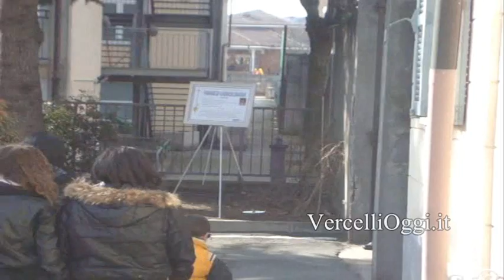GATTINARA - Il Premier Mario Monti visita il feretro di Franco Lamolinara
Il Premier è giunto a Gattinara dall'aeroporto di Linate - Prima di recarsi in Municipio, dove è stata allestita la Camera ardente, si è recato all'abitazione della famiglia Lamolinara, in Frazione San Bernardo - Vi si è intrattenuto circa un quarto d'ora, per poi dirigersi in Comune